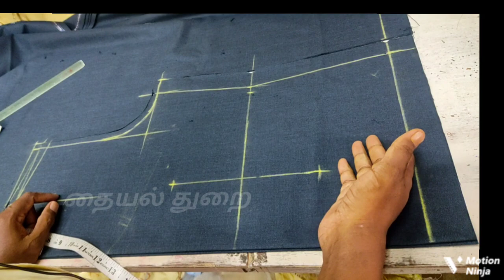school uniform colour coat cutting tips